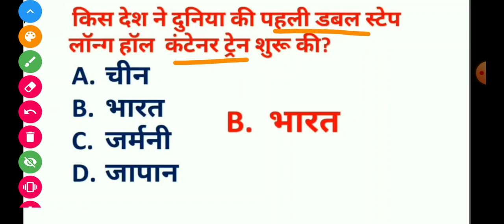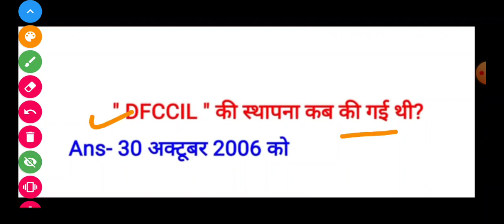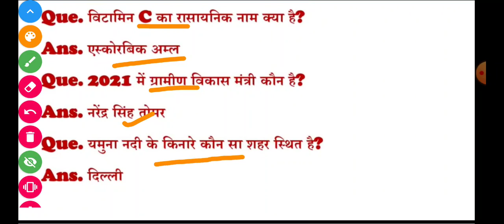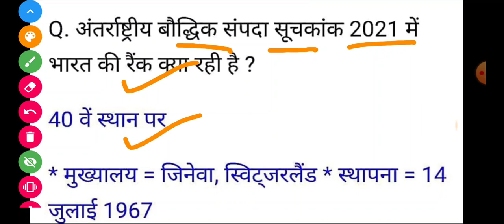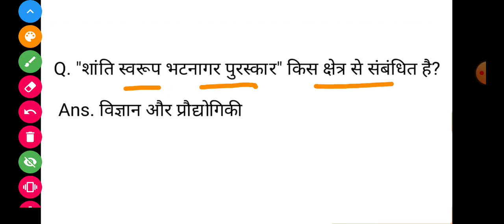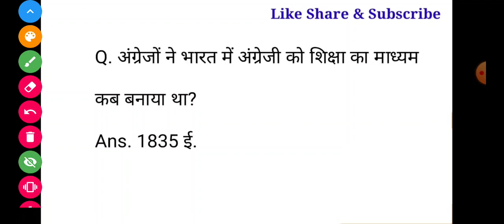DFCCIL TODAY EXAM ANALYSIS 29 SEP 2ND SHIFT, DFCCIL EXAM ANALYSIS, AAJ KA DFCCIL KA PAPER, EXAM 4U